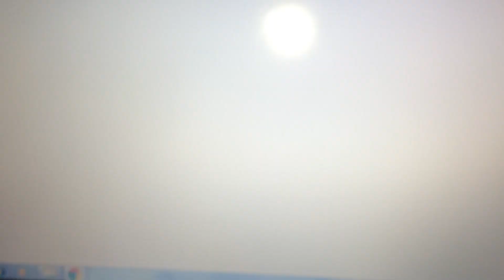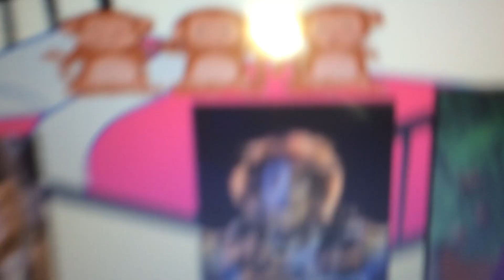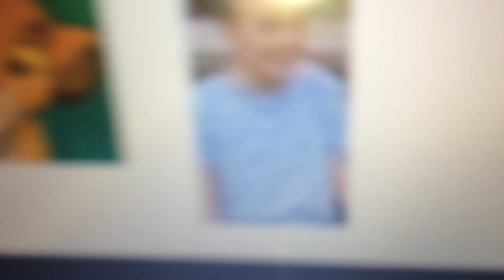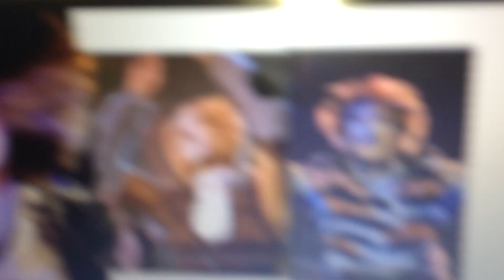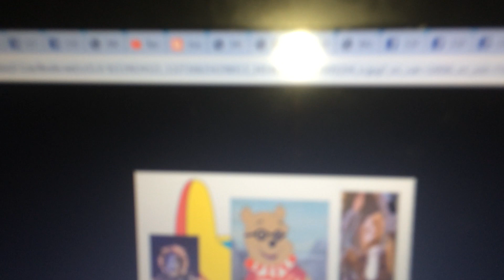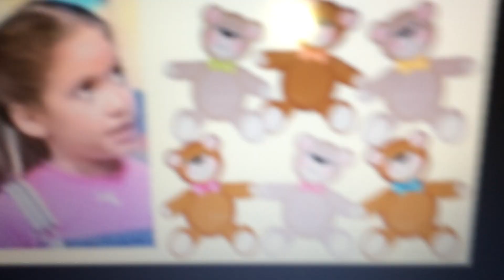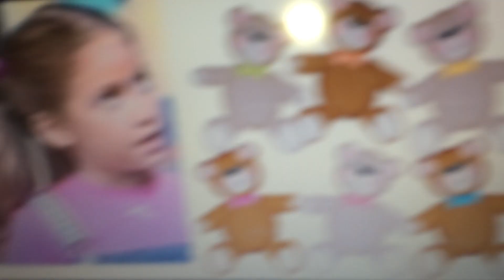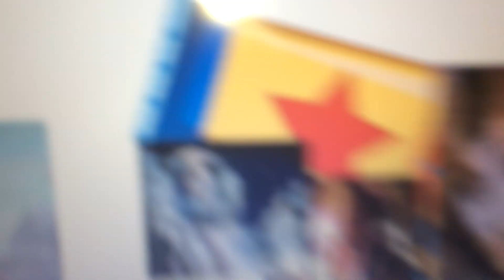Young Simba Live! In New York City Part 7